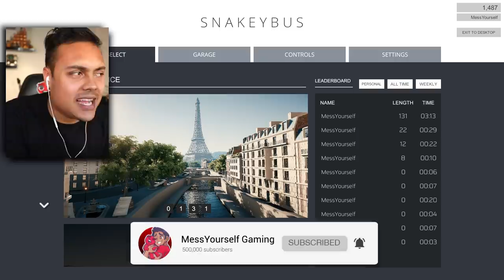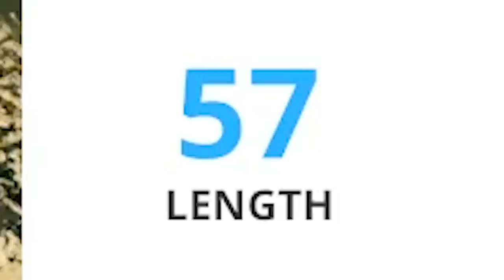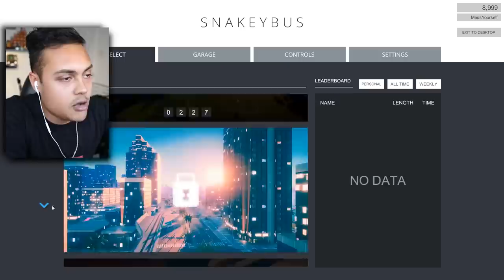THE BUS KEEPS GETTING LONGER (SnakeyBus)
SnakeyBus is the game snake but you are a bus and you keep getting longer lol
Lets try and hit 5,000 likes for my own self esteem

THANKS !!!